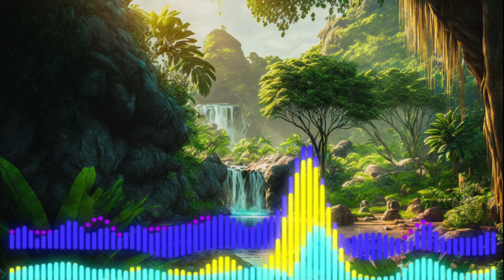Spotted Airplane - Copyright free & Royalty free Music by The Free Music Zone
Looking for high-quality, copyright-free and royalty-free music for your YouTube videos, podcasts, or other creative projects? Look no further than The Free Music Zone!

Our collection of music is specifically designed for creators who want to add some great soundtracks to their content without worrying about any legal issues. We offer a wide variety of genres, from upbeat pop and rock to relaxing ambient and electronic, all created by talented artists who want their music to be used and enjoyed by others.

So, whether you're a YouTuber, podcaster, filmmaker, or any other kind of content creator, The Free Music Zone has got you covered.

Track: Spotted Airplane - by The Free Music Zone
Music provided by The Free Music Zone.